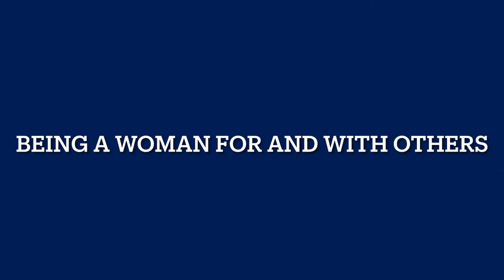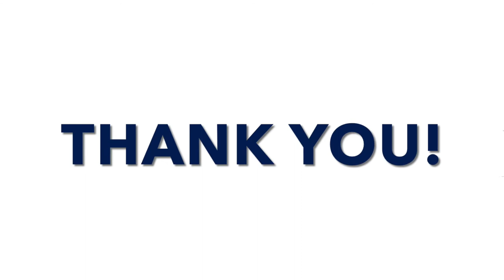IGNATIAN HERITAGE SCHOLARSHIP- JOHN CARROLL